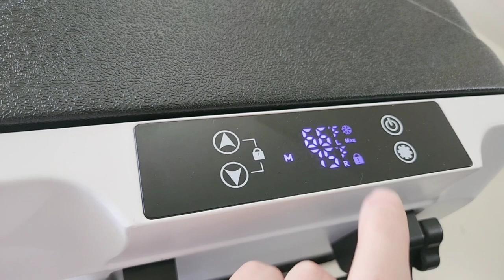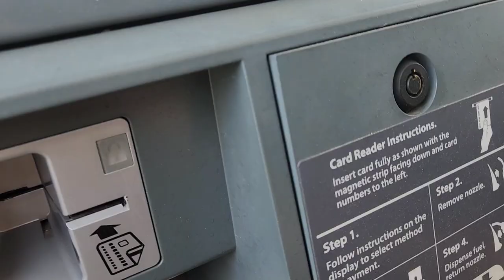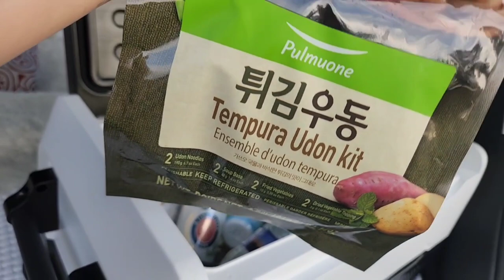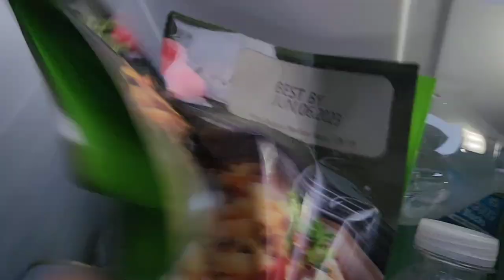My Camping Gear Upgrade HCALORY 35Q Car Refrigerator | Solo Car Camping Set-Up Relaxing Vlog Ep.1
Hope you enjoy this my camping vlog.

This video shows the details of the dual zone fridge:
It weighs only 13.2 kg. With wheels, it is easy to carry even when full packed. In the freezing zone the cold items like meat and ice can be stored, while in the cooling zone the drinks and fruits will chill your trip.
- Fast Cooling, 30% energy saving.
- Two Cooling Modes: Eco / Max mode.
- Partition design.
- Wheels and handles, simple and labor-saving.

👉Igloo 11 Qt Tag Along Too Strapped Picnic Style Cooler

👉WILIT Camping Fan with LED Light

👉3D MAXpider All-Weather Floor Mats for Hyundai Santa Fe

👉Keenature Camping Folding Storage Rack

👉Cozy BlueWater Dispenser, Portable Water Bottle Pump

👉High Temp Silicone Tubing Hose

👉LED Camping Lantern Rechargeable

👉Twinkle Star USB Fairy String Lights

👉Color Changing Globe String Lights

👉YETI Roadie 24 Cooler

👉Igloo Cooler 16 Qt

👉Korean BBQ Grill Non-stick Grill

👉Portable Butane Gas Stove

👉BAVITE Swivel Swing Magnetic Hook

👉Reflectix Insulation Roll

👉Tablet Car Mount Holder

👉Comfort Zone Portable Mini Heater

👉Triangle Rainbow Flag

👉Yeti Mug

👉Under Armour 64 Ounce Water Jug